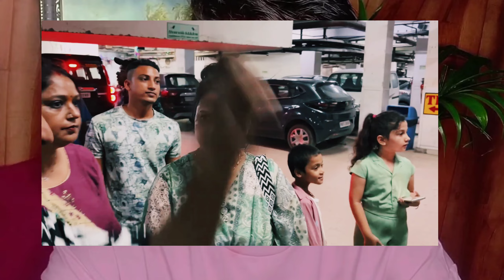pawansingh ,पर भड़की विना मानवी , बबुआन गाना को बताया जातिवाद